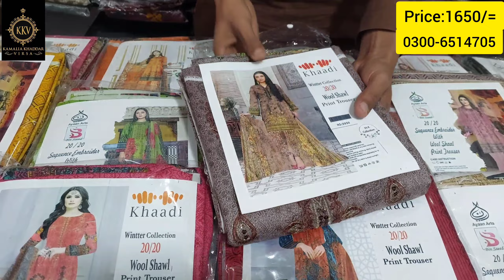Ladies Wool Dress 3pcs For Winter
*Bumper Sale Offer* 1650/=
Ladies Wool 3pcs
Emobride Gala Panel
Wool Shawal With Printed Trozar.
Free Home Delivery
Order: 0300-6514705